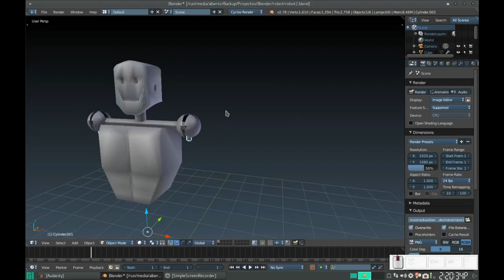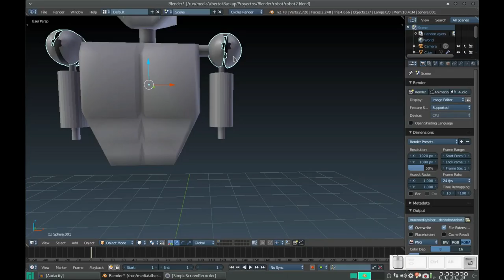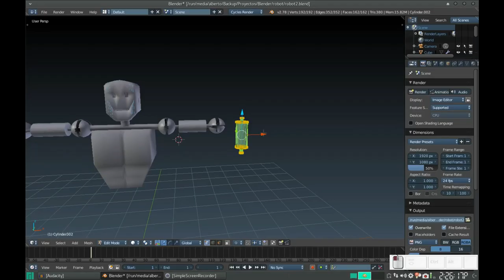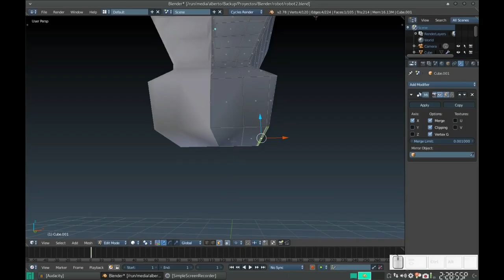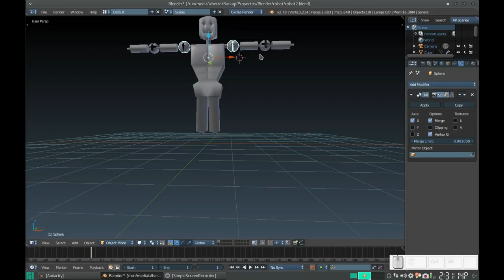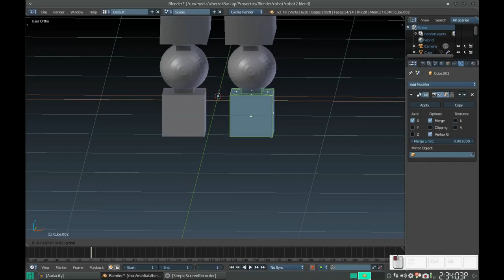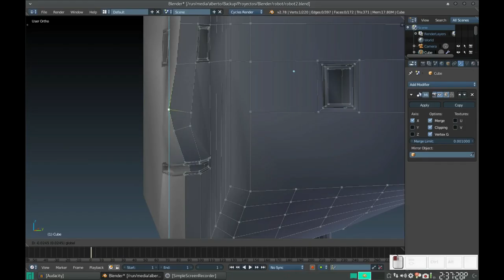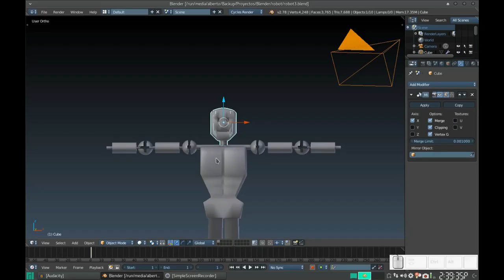Blender: Modelado y Rigging de un robot 3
En este vídeo creamos brazos y piernas del robot. Solo van faltando las manos y luego crear los huesos.